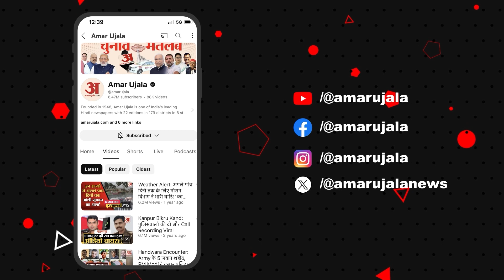Kangana Ranaut Property: कंगना रणौत के पास कितनी संपत्ति? कर्ज जान रह जाएंगे हैरान! | Lok Sabha 2024